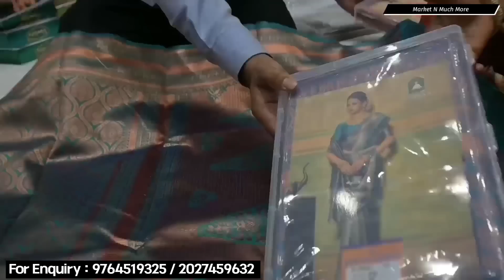Pure Silk आणि सेमी silk साड्यांचा धमाकेदार ब्लॉकब्लास्टर मेगा मान्सून सेल / Upto 80%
Address :
Dwarkadas Shyamkumar Textiles,
Kunal Plaza, Chinchawad Station,
Pune - mumbai mahamarg,
chinchwad pune